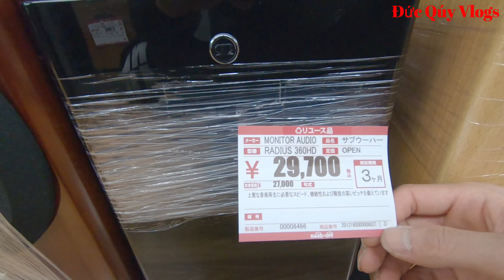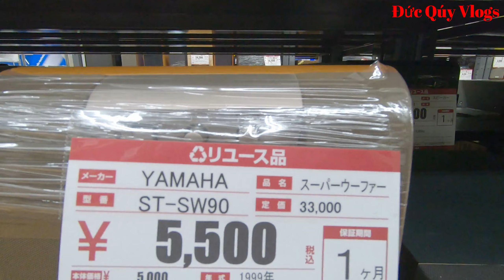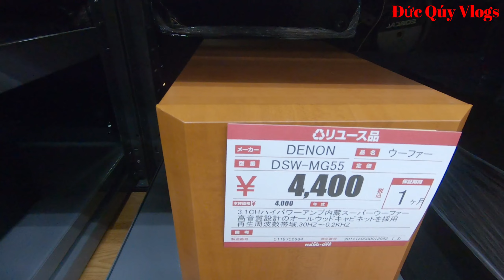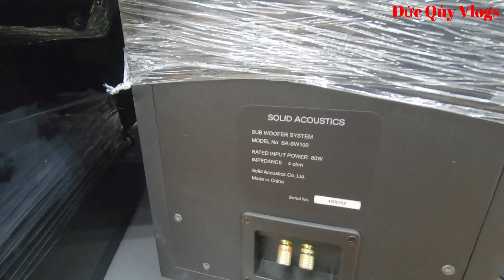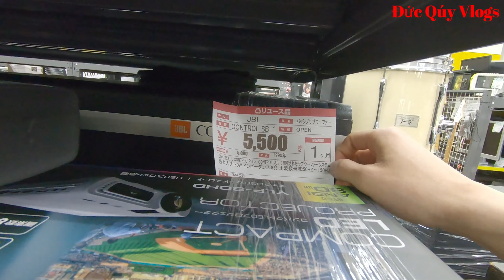Loa Trầm Giá Bình Dân - Siêu Thị Đồ Cũ Ở Nhật - Đức Qúy Vlogs